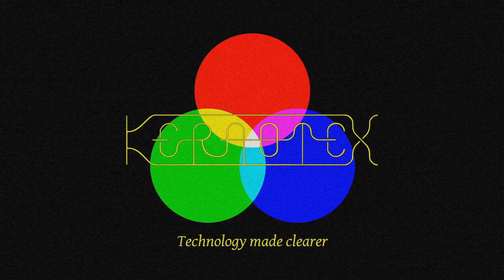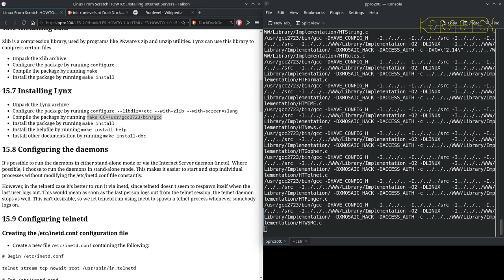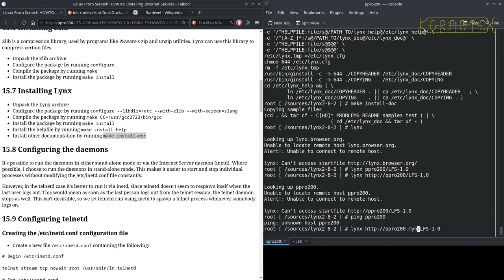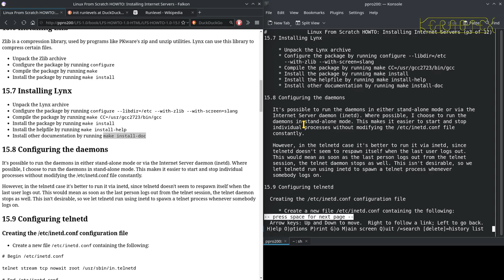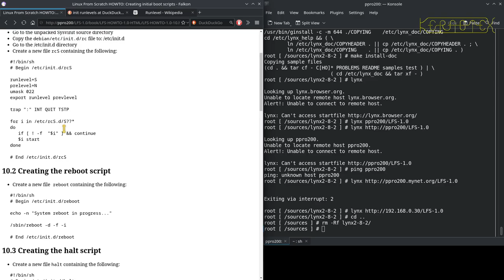13 Lynx - Linux From Scratch 1.0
Lynx is installed. Probably of limited use especially if you already have the required packages on the LFS 1.0 partition. I use it in a later video to connect to a local web browser to view the LFS manual to help complete the XFree86 & WindowMaker installation.

Linux From Scratch 1.0 was released 16 December 1999: no, it's not a typo - I really do build the first release of LFS in these videos. This all came about after seeing all the older versions of LFS in the LFS Museum and wondering if, in LFS's 25th year, it would be possible to build it and learn something along the way. The answer was yes to both questions.

If you wish to have a go yourself I've put together all the required packages (link below). Note that the glibc-crypt package is not included due to potential issues explained in detail in the videos and the tarball.

This would be impossible to do on modern hardware - the support for things such as SATA, NVMe, PCI-e, USB, etc. just didn't exist at the time or support was still nascent in the Linux kernel.

Therefore I sourced a contemporary machine from about two years prior to the release of LFS 1.0. It's an Intel Pentium 233 MMX with 64 MB memory and 80 GB hard disk. The disk and DVD drive are the only things that aren't contemporary but that fact doesn't affect the build in any way.